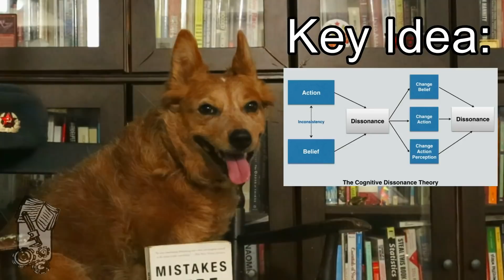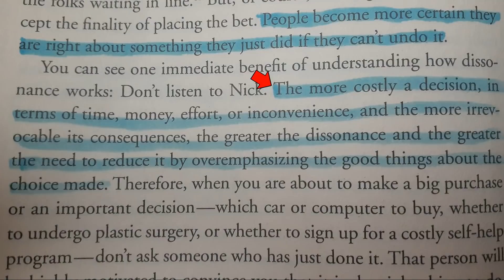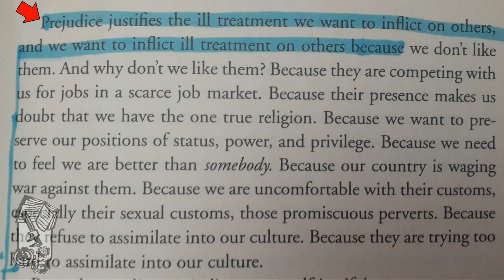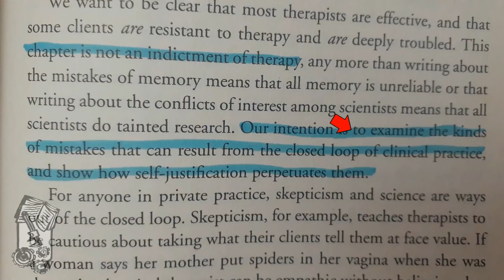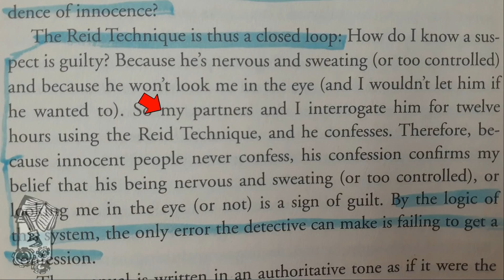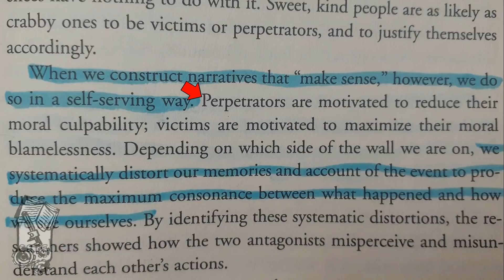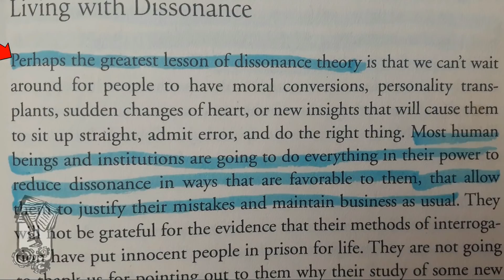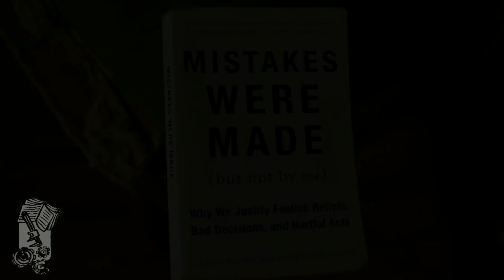Mistakes Were Made (But Not by Me) by Carol Tavris and Elliot Aronson - Review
Radical Reviewer reviewing Mistakes Were Made (But Not by Me): Why We Justify Foolish Beliefs, Bad Decisions, and Hurtful Acts by Carol Tavris and Elliot Aronson.